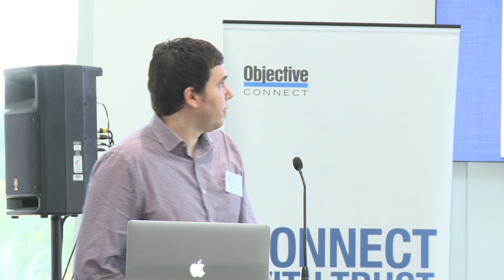Steve Baty speaking at Govcamp 2013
Steve Baty from Meld Studios

Located at the Inspire Centre at University of Canberra.
Video edit by Gavin Tapp